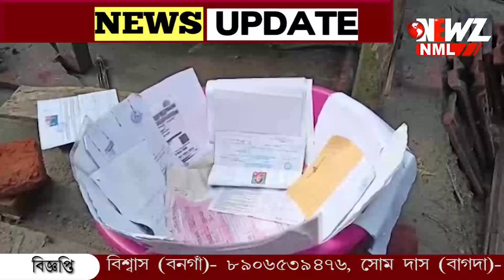কালবৈশাখী, ঝড়ে বাড়ি- ঘর ভেঙে ফসলের ব্যাপক ক্ষতি গাইঘাটায়।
মরশুমের প্রথম কালবৈশাখী। ঝরে বাড়ি ঘর ভেঙে ফসলের ব্যাপক ক্ষতি গাইঘাটায়। খোলা আকাশের নীচে বেশ কিছু পরিবার। স্থানীয় পঞ্চায়েতের উদ্যোগে পরিবার গুলির পাশে থাকার আশ্বাস।